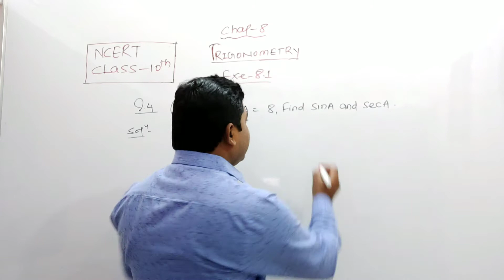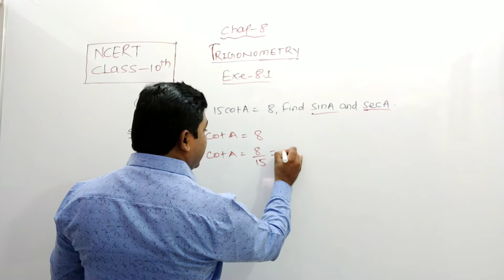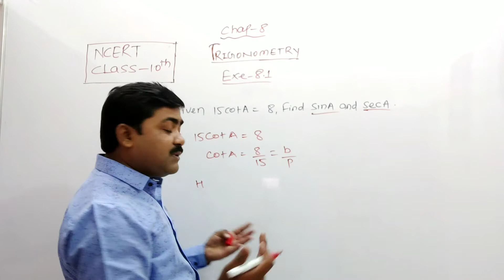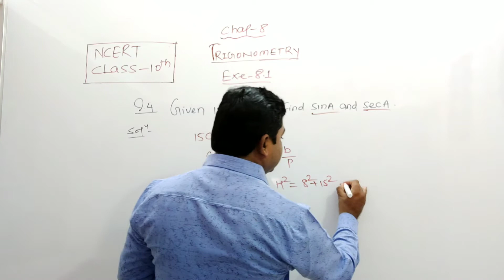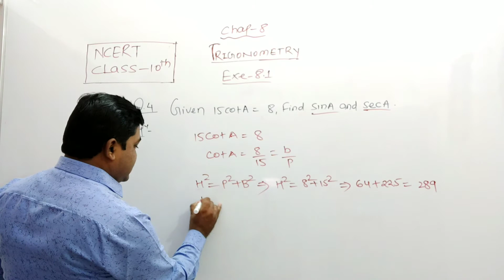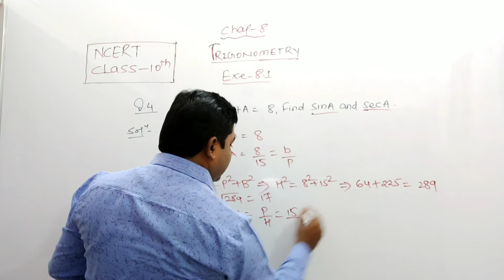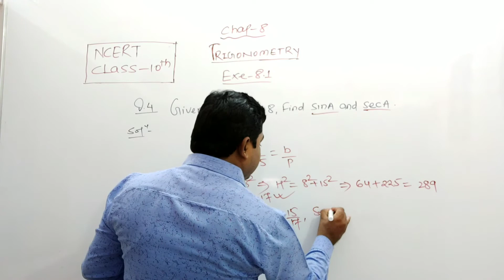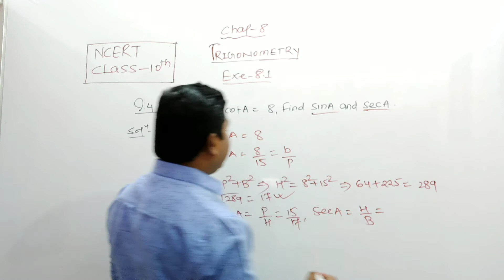Q 4, Exe 8.1-Trigonometry- Chap 8-Math Class 10th NCERT